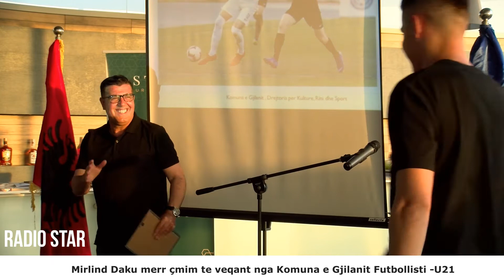Mirlind Daku merr çmim te veqant nga komuna e Gjilanit